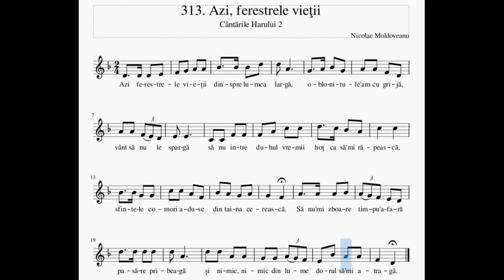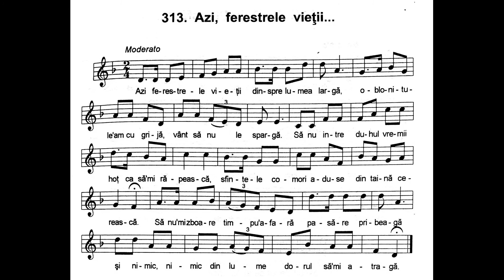Azi, ferestrele vieţii | Nicolae Moldoveanu | Cântările Harului | Instrumentală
Azi, ferestrele vieţii
dinspre lumea largă,
oblonitu-Ie-am cu grijă,
vânt să nu le spargă.

Să nu intre duhul vremii
- hoţ - ca să-mi răpească
sfintele comori aduse
din taină cerească.

Să nu-mi zboare timpu-afară
- pasăre pribeagă -
şi nimic nimic din lume
dorul să-mi atragă...

Azi ferestrele vieţii
le-am deschis pe toate
spre slăvita-mpărăţie
cu-ale ei palate.

Să-mi coboare din belşugu-i
veşnica lumină
de-adevăr şi de iubire
şi dreptate plină.

Şi împrospătat într-una
cu miresme sfinte.
pentru Domnul viaţa toată
s-o trăiesc fierbinte.